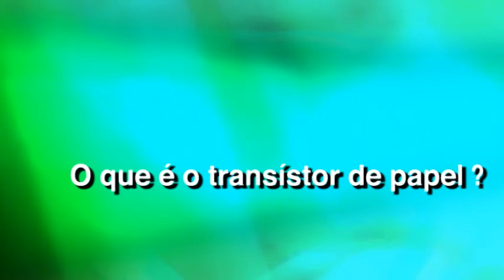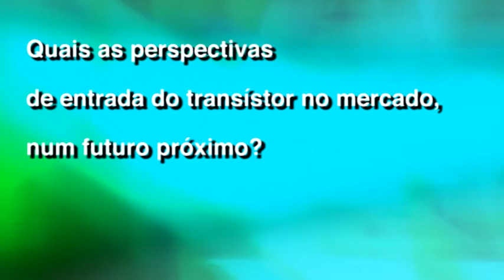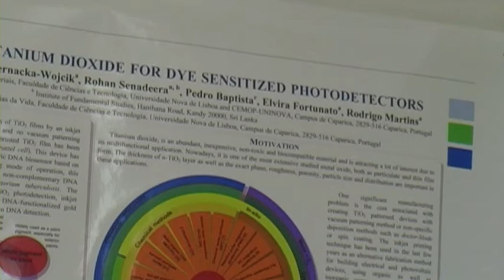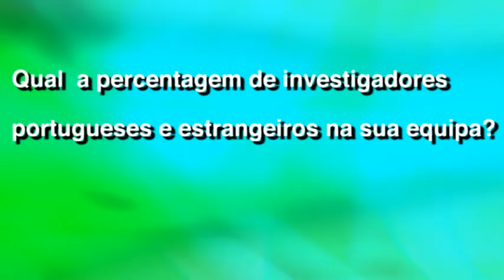Elvira Fortunato fala sobre o transístor de papel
No âmbito da inauguração do laboratório de nanofabricação, a Prof. Drª Elvira Fortunato falou com a NOVA TV sobre o transístor de papel, o trabalho desenvolvido no CENIMAT e também sobre a sua experiência enquanto investigadora em Portugal.